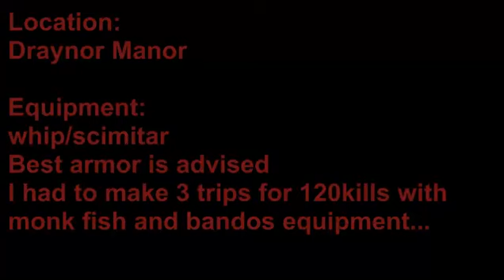Runescape Slayer Guide HD: Killerwatts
This is first slayer task recorded...